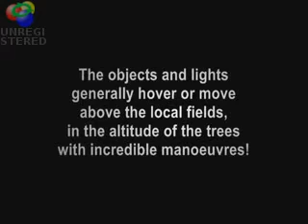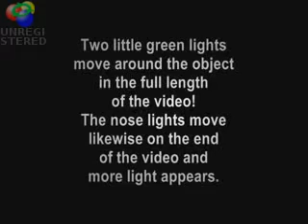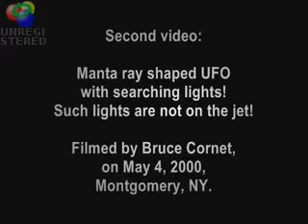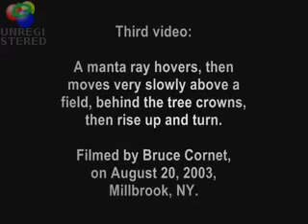UFO brings down Twin Beams of light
Digital Allies presents: UFOS possible early Auroras